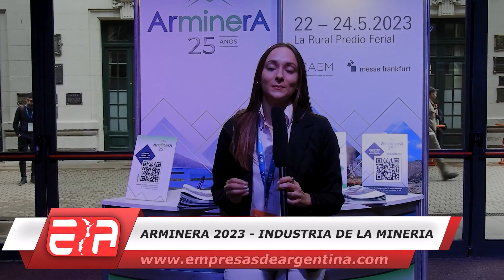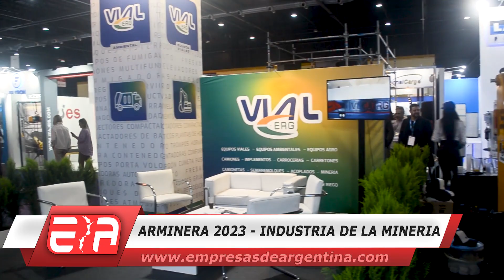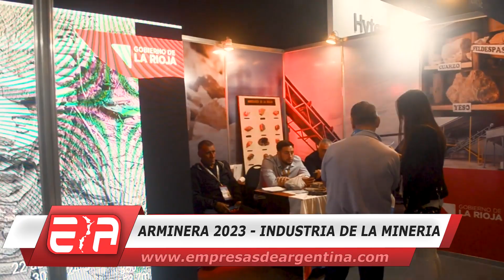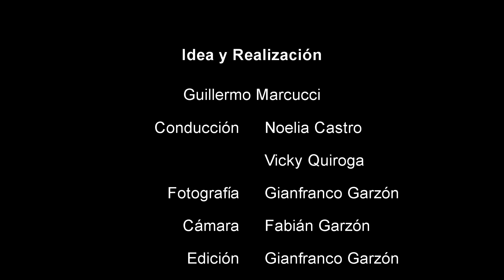Empresas de Argentina realizó la cobertura periodística de Arminera 2023 Entrevista: Claudio CADIEEL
Empresas de Argentina realizó la cobertura periodística de Arminera 2023, el evento que reúne a las empresas vinculadas al mundo de la minería, organizada por MesseFrankfurt argentina. Entrevistamos a Claudio Dobniewski representante de CADIEEL (Cámara Argentina de Industrias Electrónicas, Electromecánicas y Luminotécnicas).
Seguinos en nuestro Instagram: @empresasdeargentina